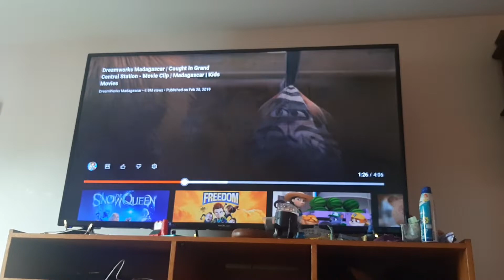barney's big surprise madagascar and dora pirate adventure big drum 🥁 field trip day wait come back